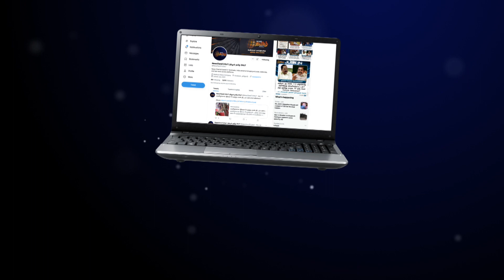சாலையில் நிலைதடுமாறி கீழே விழுந்த மூதாட்டி | பேருந்தை உடனடியாக நிறுத்திய ஓட்டுநருக்கு பாராட்டு